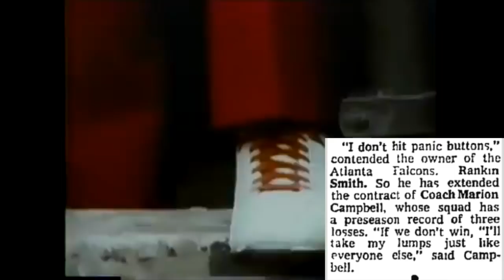The STUPIDEST Contract Extension in Atlanta Falcons HISTORY | 1976 Falcons | Marion Campbell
In August of the 1976 NFL season, Atlanta Falcons owner Rankin Smith decided to give head coach Marion Campbell a contract extension, even though Campbell had only won 25% of his games as the head coach of the team. Not even two months later, the Atlanta Falcons fired Marion Campbell. This is the story of the 1976 Falcons and what might just be the stupidest contract extension, especially for a head coach, in the history of the Atlanta Falcons

Members of the 1976 Falcons:
John James
Steve Bartkowski
Kim McQuilken
Nick Mike-Mayer
Scott Hunter
Rolland Lawrence
Haskel Stanback
Mike Esposito
Frank Reed
Ron Mabra
Ray Easterling
Ray Brown
Rick Byas
Billy Pritchett
Bob Jones
Sonny Collins
John Gilliam
Dave Hampton
Bubba Bean
Brad Davis
Woody Thompson
Greg Brezina
Jim Cope
Dewey McClain
Paul Ryczek
Fulton Kuykendall
Ralph Ortega
Guy Roberts
Jeff Van Note
Jim Weatherly
Tommy Nobis
Brent Adams
Greg Kindle
Royce Smith
Len Gotshalk
Larron Jackson
Mike Lewis
Dave Scott
Wally Pesuit
Greg Marderian
Steve George
Jim Bailey
Phil McKinnely
Mike Tilleman
Jeff Merrow
Ron East
Bill Wundauer
Jeff Yeates
Karl Farmer
Bob Adams
Scott Piper
Alfred Jenkins
Jim Mitchell
Claude Humphrey
Wallace Francis
Rankin Smith (owner)
Marion Campbell (head coach)
Patt Peppler (head coach)